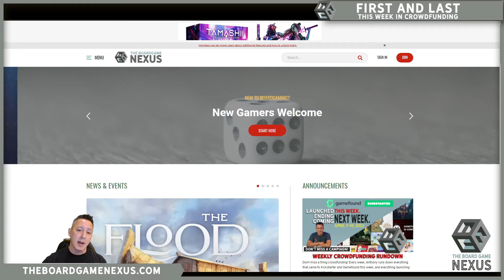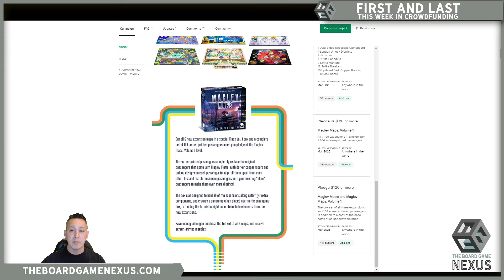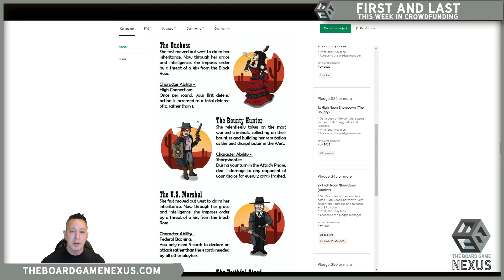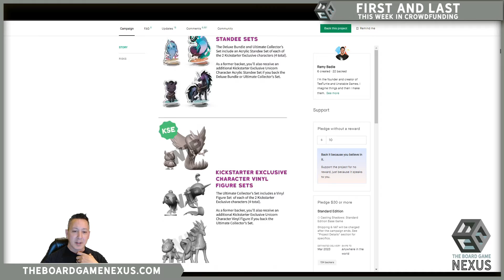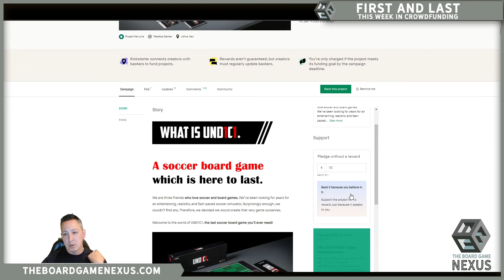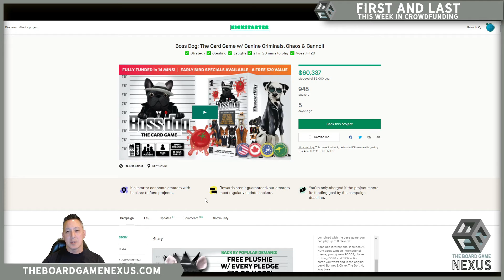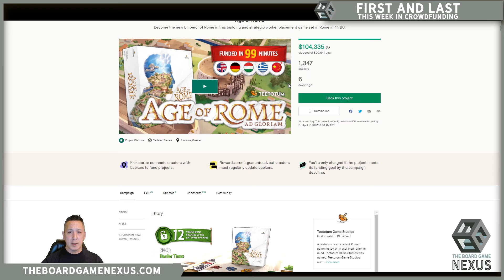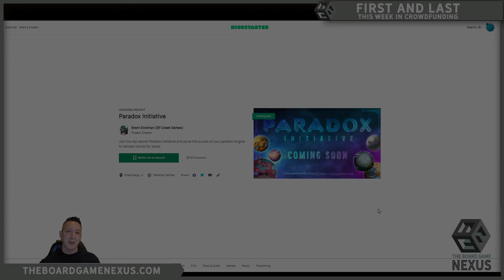Board Game Crowdfunding Rundown: Everything on Kickstarter and Gamefound Week Ending April 17th 2022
Weekly board game crowdfunding rundown with everything on Kickstarter and Gamefound for the week ending April 17th, 2022.

0:00 Start
0:55 Barnyard: A Bifold Game
3:03 Legacy of Thracks - The Awakening
5:50 Maglev Metro: Mech, Monorails, & More!
7:54 Master Dater
10:35 Maul Peak
12:34 High Noon Showdown
14:39 Jurassic World: The Legacy of Isla Nublar
16:19 Darkest Doom
18:33 Casting Shadows
21:12 Nightmare Cathedral
22:24 Pathways
23:47 UND1C1
25:44 Unition
27:57 Rhyme That Line
29:31 Boss Dog
32:20 Encyclopedia
34:58 Throw Octopus!
37:30 Age of Rome
38:05 Dated
40:47 Northwood
41:20 Birds of a Feather
42:10 The Dark Quarter
42:43 Paradox Initiative